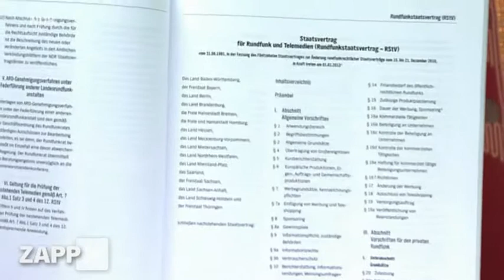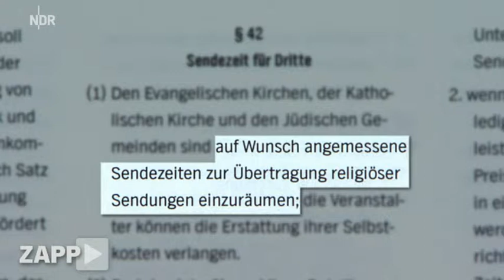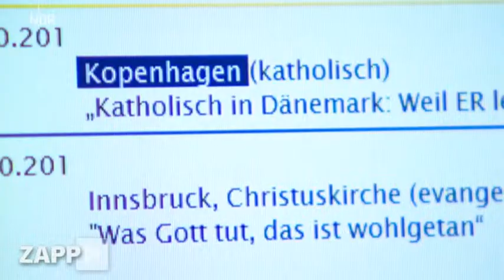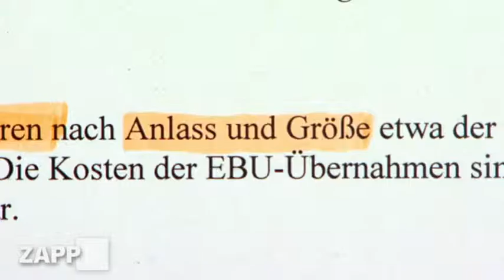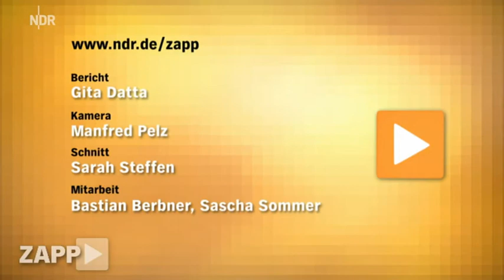Kirche im TV: Wer macht es und wer zahlt?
Im deutschen Fernsehen wird Kirchen ein bestimmter Sendeplatz zur Verfügung gestellt. Doch wie diese Zusammenarbeit geregelt ist und wer was zahlt, wird kaum kommuniziert.